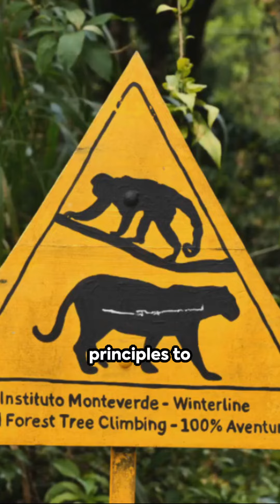Boondocking 101. Unleash Your Outdoor spirit.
Boondocking can be an exciting and informative project. Boondocking, also known as dry camping, involves camping in remote areas without access to typical amenities like water and electricity.